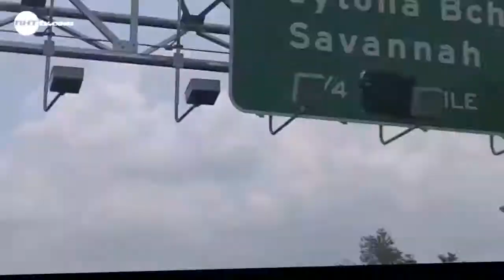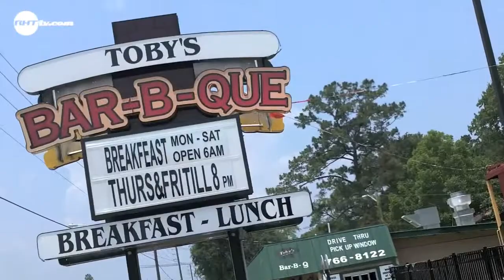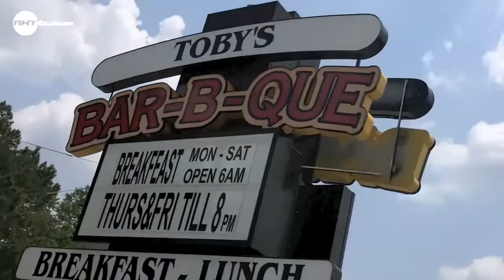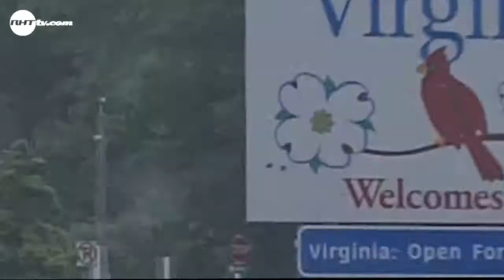RIDIN with MAGEE - FLA to NC (Ep 1)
This is the 1st episode of the 1st season of DJ Maniac Magee's new travel series "RIDIN with MAGEE."  In this episode, the adventure begins in Tallahassee and, after some stops, winds up in beautiful Brevard, NC.